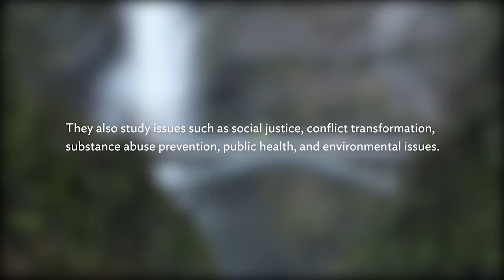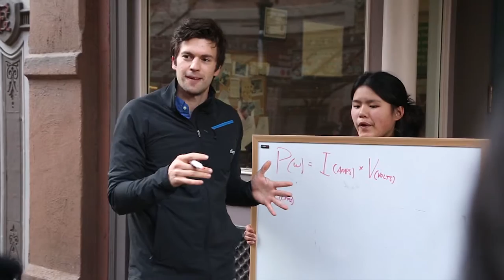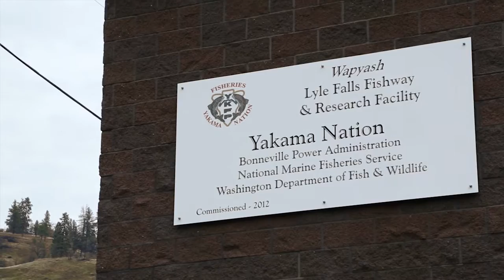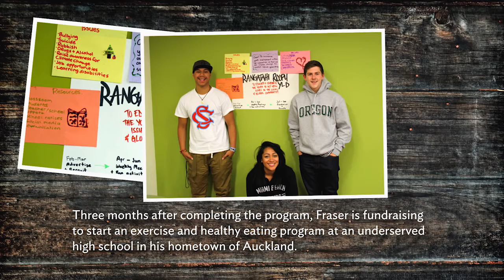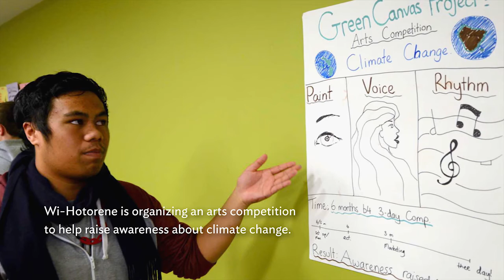Youth Leadership Program On-Demand: New Zealand and Australia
Travel the U.S. with a group of young leaders from New Zealand and Australia as they explore a new culture and learn about climate change and environmental stewardship!

Each year, World Learning brings nearly 1,000 high students from more than 80 countries to the United States to build skills in leadership, teambuilding, and civic engagement. The On Demand Youth Leadership Program with New Zealand and Australia is an environmental youth leadership and cultural exchange program sponsored and funded by the U.S. Department of State, Educational and Cultural Affairs, Youth Programs Division, and administered in partnership with the World Affairs Council of Oregon.